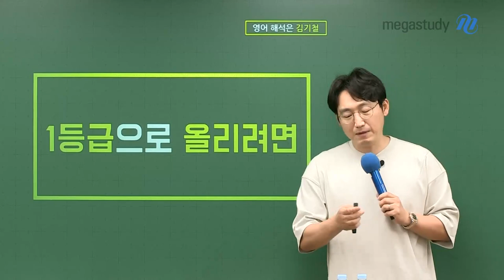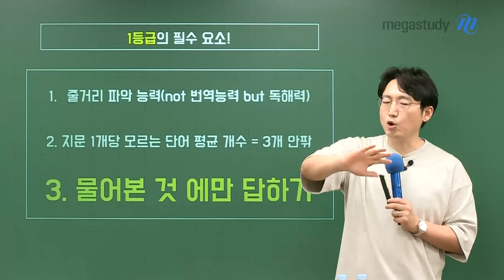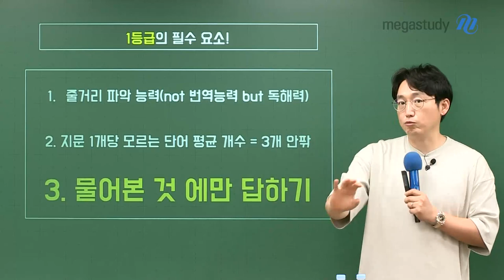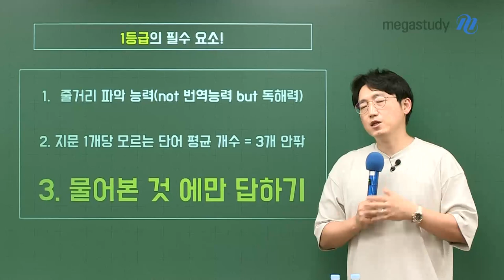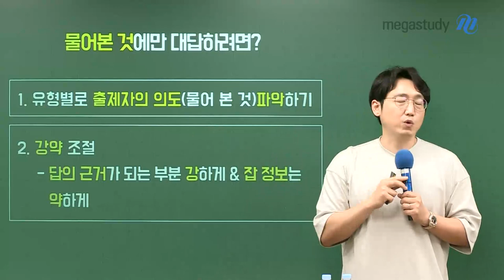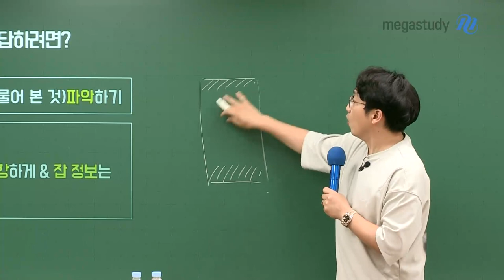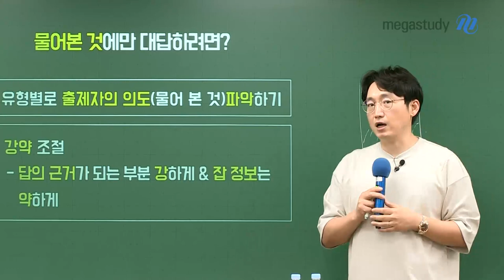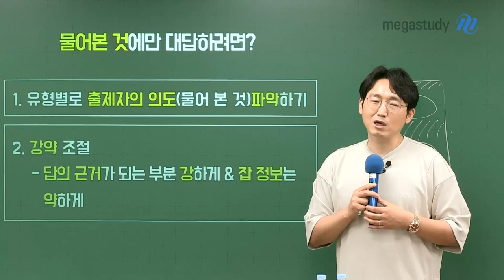[메가스터디]영어 김기철쌤 - 영어, 1등급 사수를 위해서는?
1등급 확보가 목표인 학생들을 위해 기철쌤이 캐스트를 준비했습니다!

1등급을 받기 위해서 우리에게 필요한 것은 무엇일까요?
  1) 줄거리 파악 능력 - not 번역 능력 but 독해력!
  2) 지문당 모르는 단어는? 3개 안팎!
  3) '물어본 것'에만 답하기 ★★★

그럼 '물어본 것'만 대답 하기 위해 어떻게 학습해야 할까요?!
  # 유형별로 출제자의 의도(물어본 것) 파악하기
  # 강약 조절 - 답의 근거가 되는 부분은 강하게 + 잡 정보는 약하게!

1등급 사수를 위해 필요한 학습은 영상으로 확인해주세요

♥ 구체적인 학습법이 필요하다면, 기철쌤 Q&A로 찾아오세요 ♥